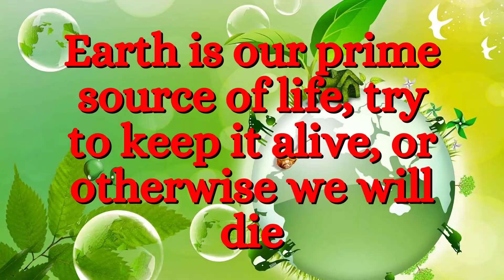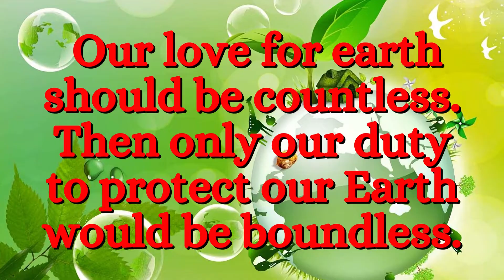Earth Day 2022 | Powerful Slogans on Save Earth | Save Earth Slogan